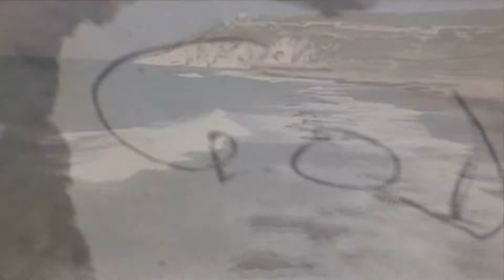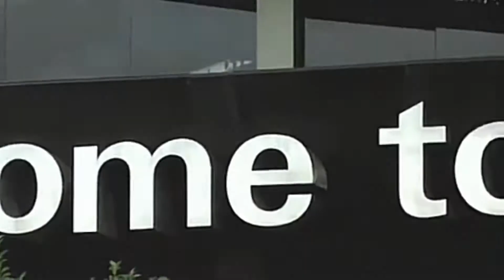Why Should You Love Israel ?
Watch this video and find out why!